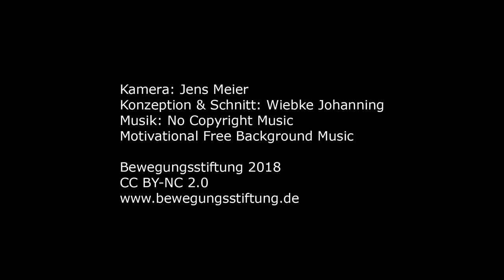Stiftungsreise nach Rumänien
Wir von der Bewegungsstiftung haben zwei unserer Förderprojekte in Rumänien besucht, die für Demokratie und Umweltschutz streiten. Hier ein Video mit Eindrücken von der Reise.